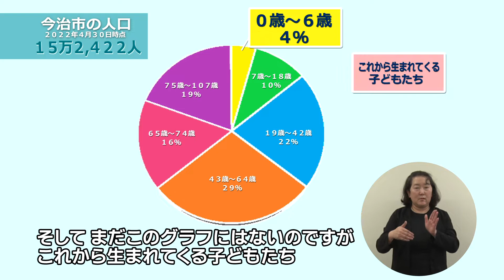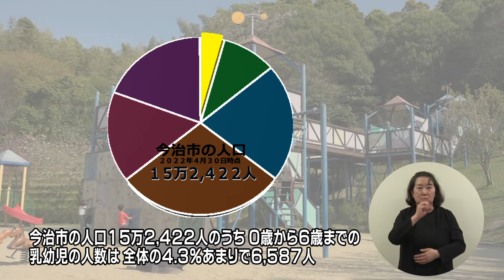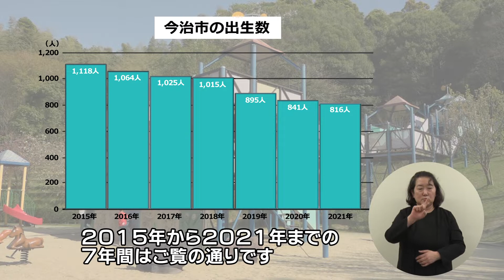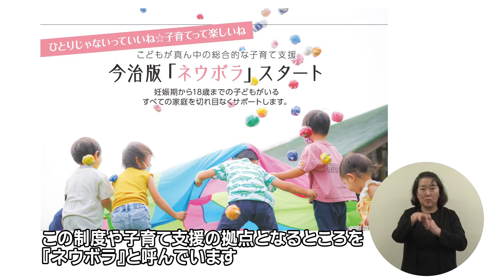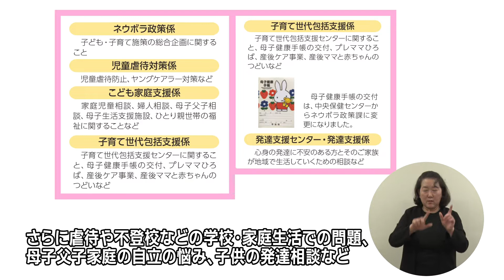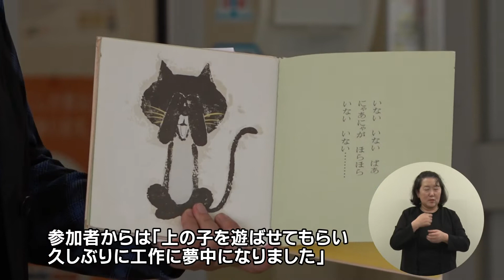今治市政情報番組「ただいまバリちゃんねる」 第８回 今治市の子育て支援 ‐地域で育む元気いっぱいの子どもたち‐（今治CATV）